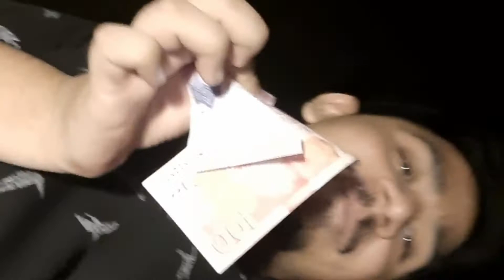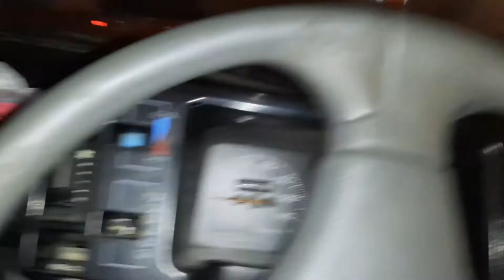Sudden bahria plan |Football dhundny pe 150 miley